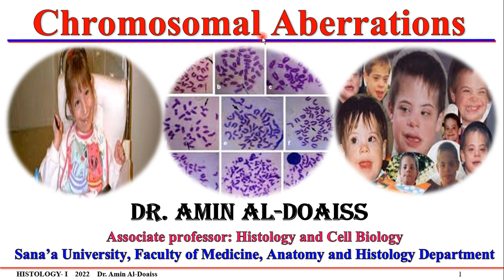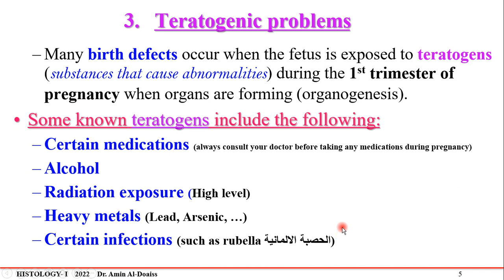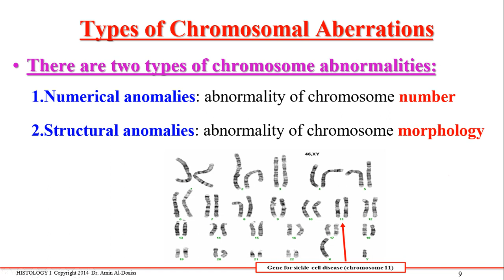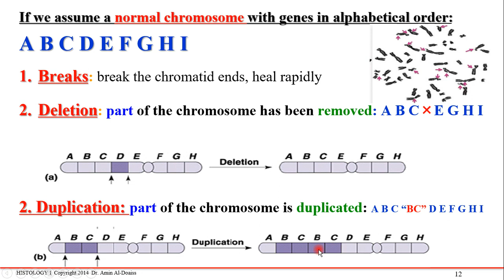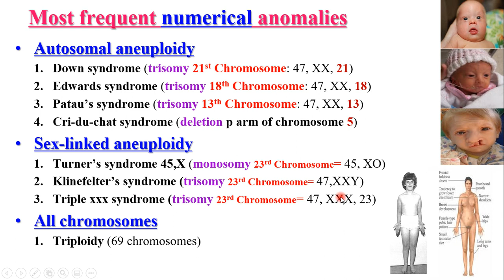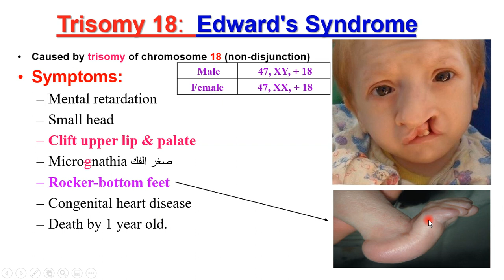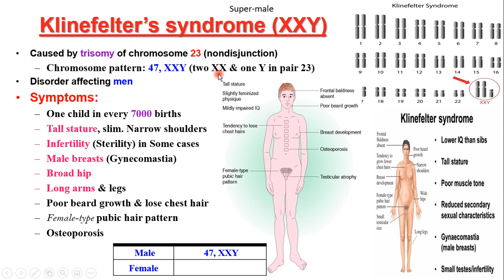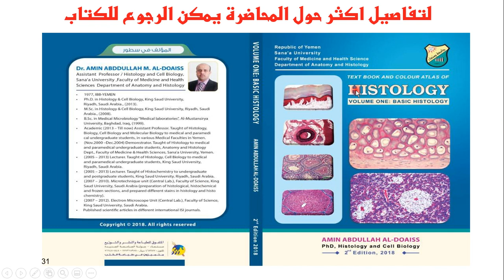Histology : Lecture-8: Chromosomal Aberrations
محاضرات الأنسجة (هستولوجي) لطلاب الطب والعلوم الصحية: المحاضرة-8: الاختلالات الكروموسومية